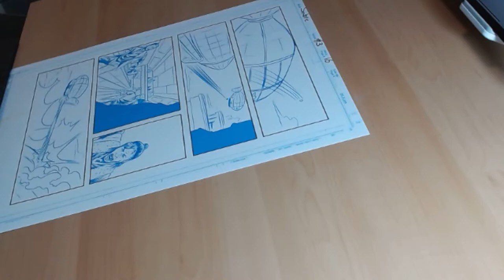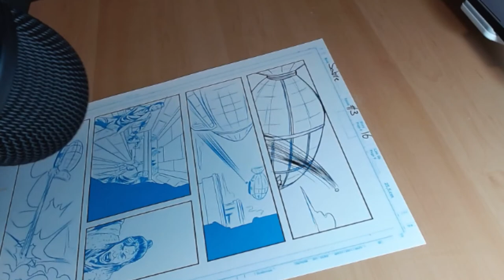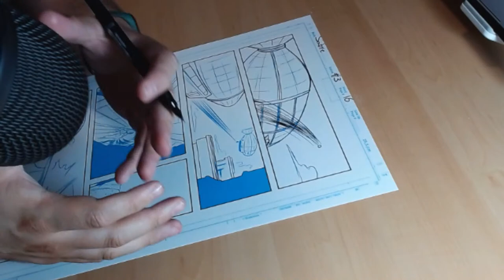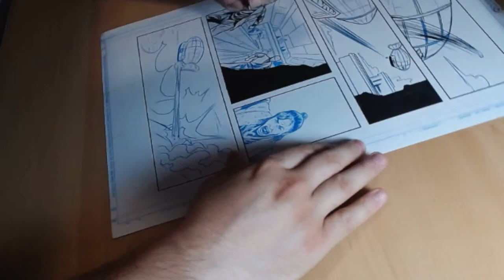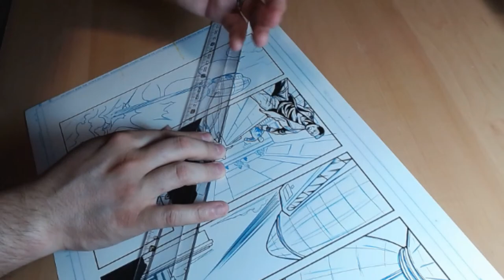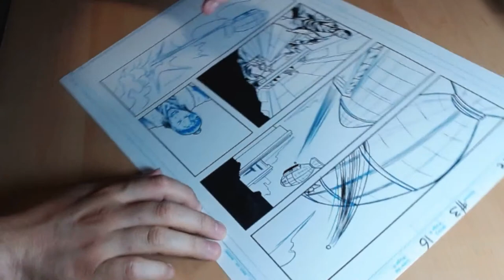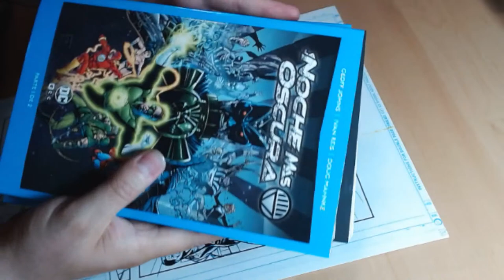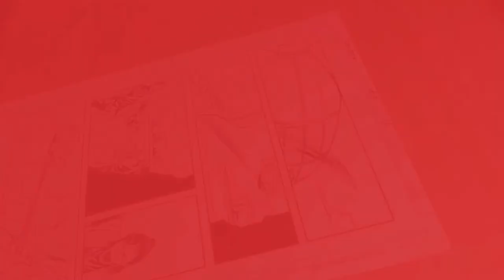Entintando cómic en directo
En el directo de hoy voy a estar trabajando en el entintado de una página del numero de la serie de cómics en la que estoy trabajando.

Estuve hablando con Printcolor y me han proporcionado un código de 10% descuento a parte de las ventajas que ofrecen ellos.
El código promocional es: YenArte10%